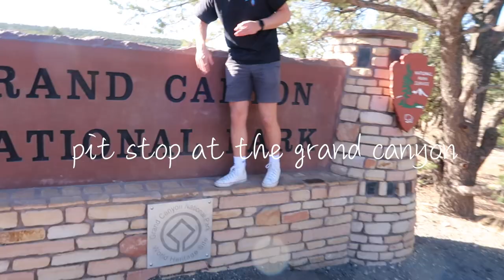slc & sedona vlog (thrift haul, seeing the high school musical school, grand canyon)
welcome to Salt Lake City and Sedona!! this vlog shows our jam jacked last 2 stops on this epic road trip. I finally show you a thrift haul, the school where high school musical was filmed, the Grand Canyon and more! stay tuned for my official move in vlog coming to the channel soon!

LINKS:
thrifting fit:
rings: